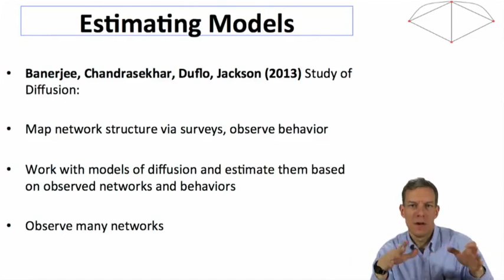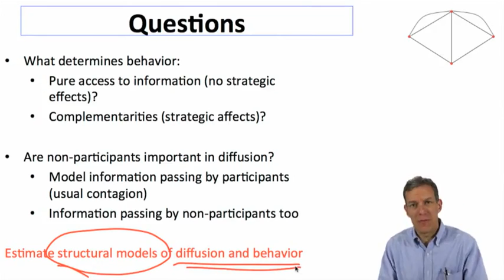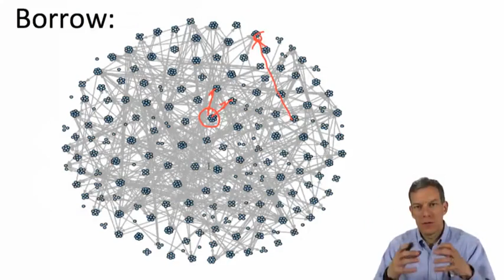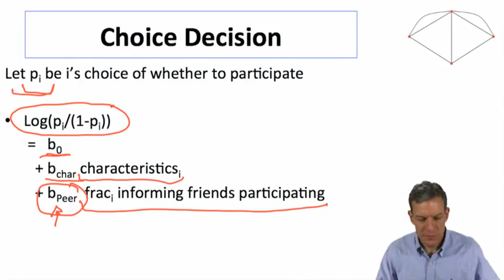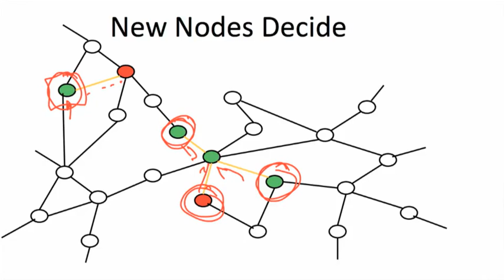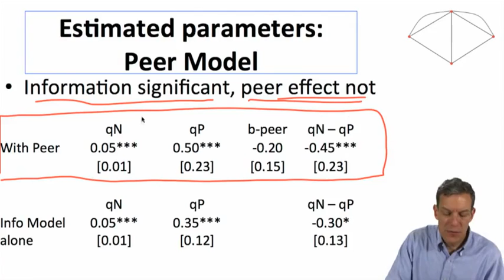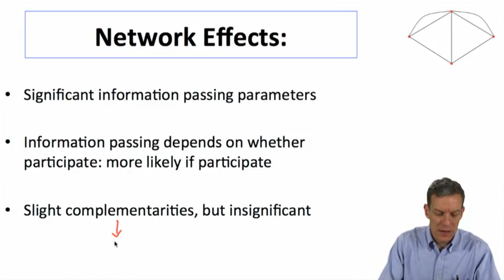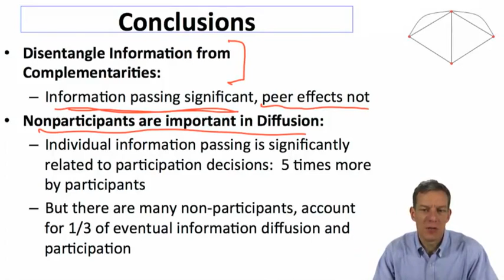Social and Economic Networks 5.8a Week 5: Application; Micro Finance (Optional Advanced )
A network study of micro finance